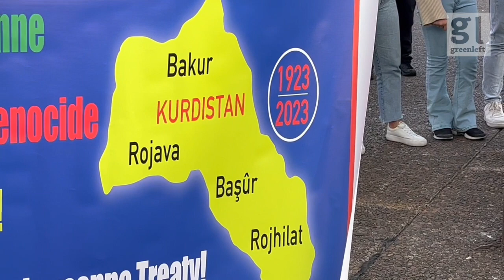Kurds & supporters protest 'canceling' of Kurdistan in Treaty of Lausanne 100 years ago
Kurds and their supporters rallied at Sydney Town Hall square to join global protests over the 'canceling' of Kurdistan in Treaty of Lausanne, 100 years ago. It was signed by representatives of by colonial powers Britain, France, Italy, andJapan, as well as Turkey, Greece, Romania, and the Kingdom of Serbs, Croats, and Slovenes on It was signed by representatives of Turkey (successor to the Ottoman Empire) on July 24, 1923. Video by Peter Boyle for Green Left.